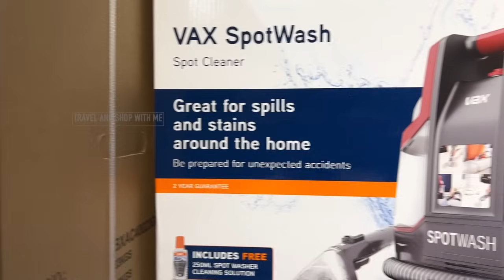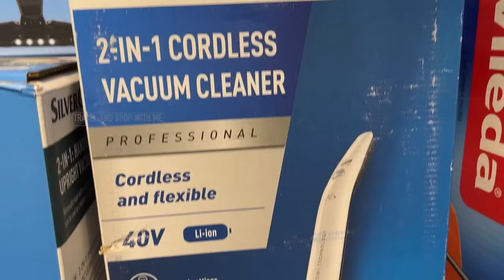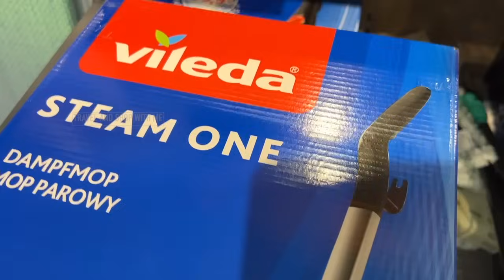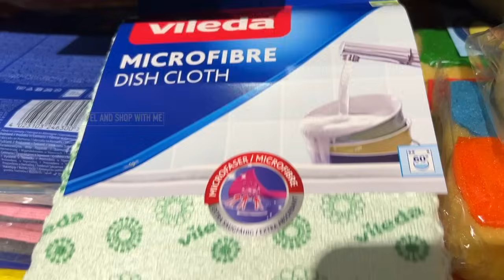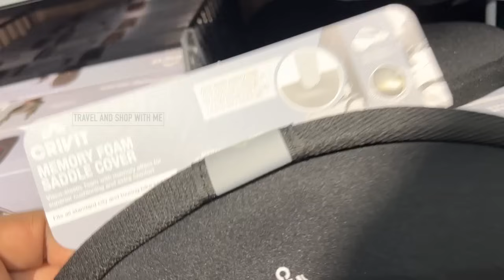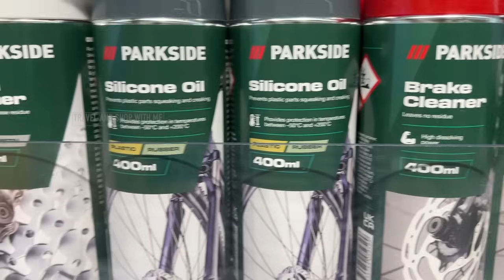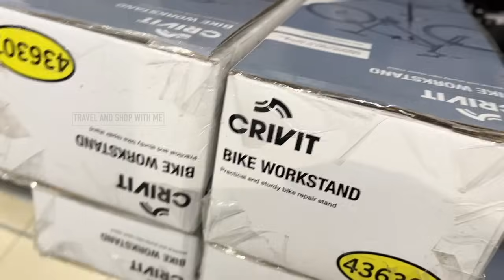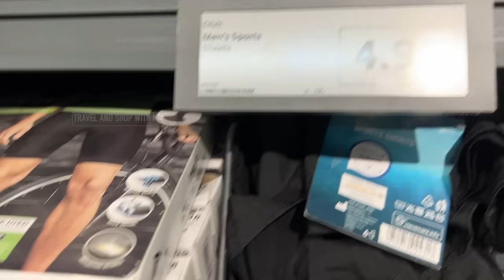NEW IN MIDDLE OF LIDL THIS WEEK THURSDAY 11 JULY 2024 | LIDL HAUL | TRAVELANDSHOP WITH ME